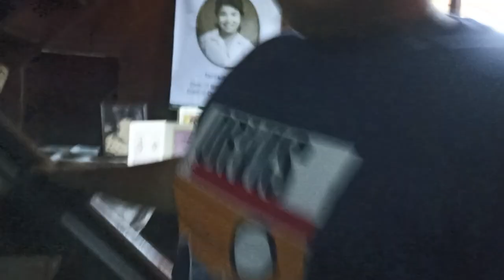Sharing Of the Community